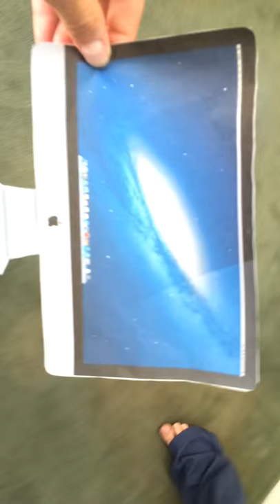Mac On A Moving Ceiling Fan?!? Will It Survive?!?